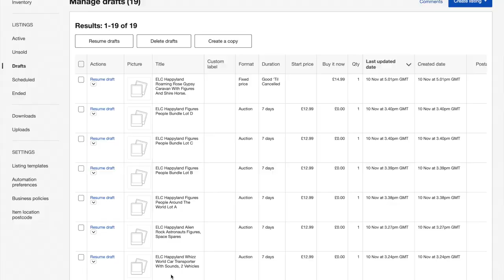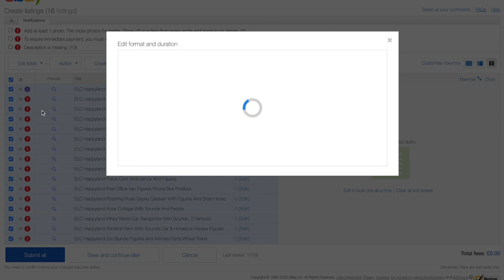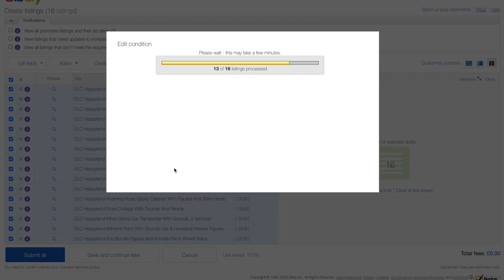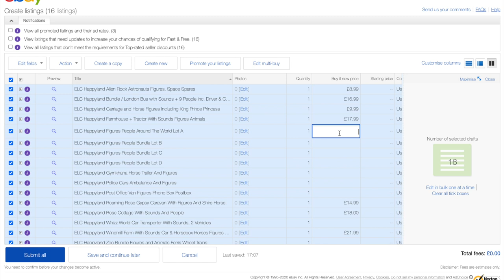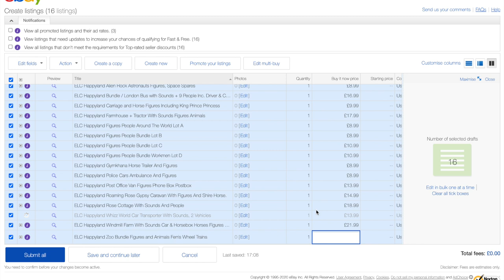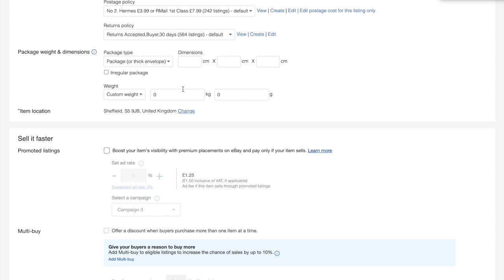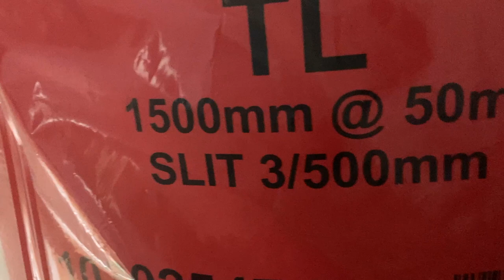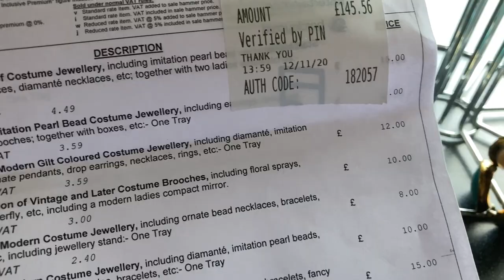EBAY Reseller Vlog10/11/20 Bits and Bobs - Name that tune - Small Jewellery Auction Lot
Think I'm losing it LOL Daft dancing or singing keeps me going when I'm busy.  Name that tune below, and go in the draw for a bar of your favourite Choccy.

EBAY STORE

THINGS I USE IN MY EBAY OFFICE
Thank you if you use any of these Associate Links- I get a very small commission to help with the channel, you pay the same price as if you went direct to the listing on Amazon.

SELFIE RING LIGHT

MOBILE PHONE MACRO WIDE ANGLE LENS WITH LIGHT:

WIDE TAPE DESK DISPENSER

DYMO 4XL - 6” X 4” LABELS

DYMO 450 TWIN TURBO

LARGE LETTER POSTAGE GUIDE

24” DESK RULER

GARMENT CLOTHING BAGS 12” X 16”
WITH WARNING - SUITS AMAZON FBA

GARMENT BAGS 10” X 12”

SHIRT PACKAGING CARDS

PLASTIC BAGS FOR LARGE TOYS STORAGE

CARDBOARD PICTURE FRAME CORNERS

JEWELLERS 30X LOUPE

40X LOUPE WITH LED LIGHTS

SMALL UV LIGHT

MAGNET KEYRING

BAR KEEPERS FRIEND CLEANING POWDER

SILVER JEWELLERY DIP

PHILIPS FABRIC SHAVER-DEBOBBLER

VIBAC - STRONG BROWN TAPE